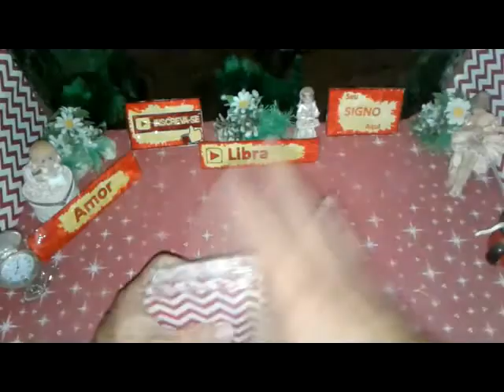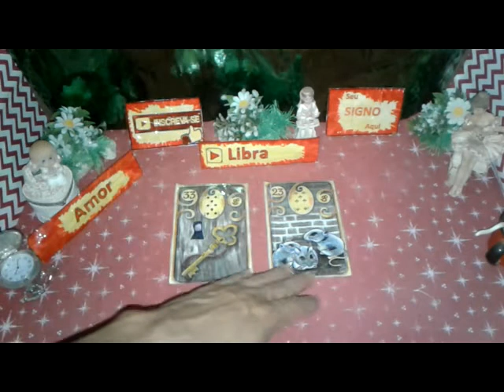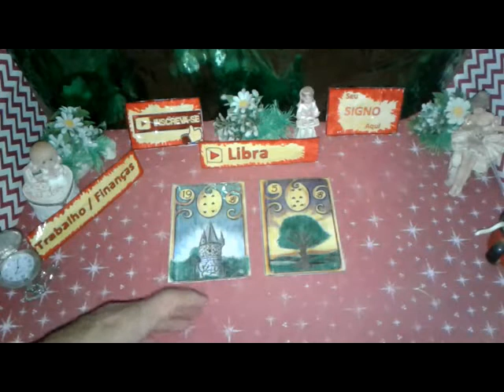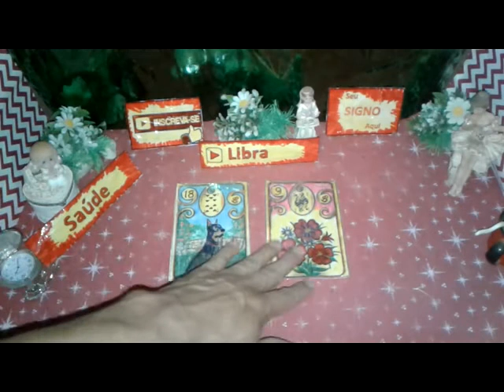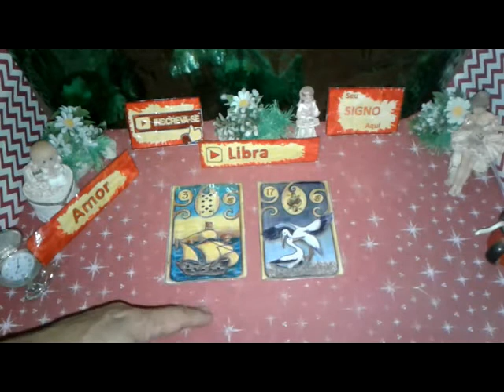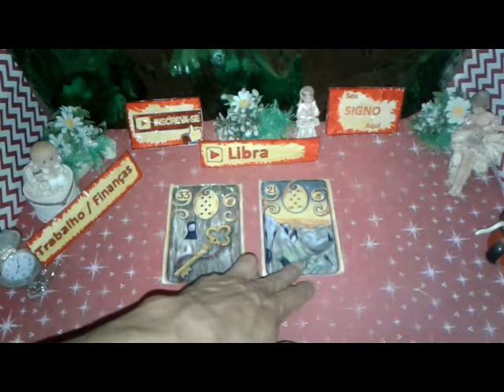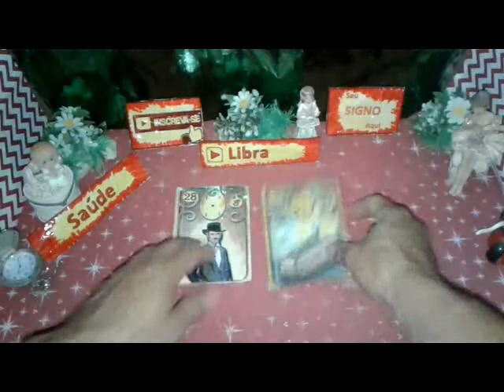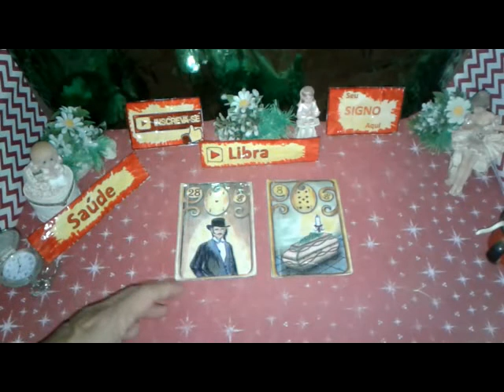Libra Outubro Previsões 2019 Completa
LIBRA  Previsões Outubro de 2019 Completa Muito Amor Energia Positiva para Você

Libra Mensal Outubro 2019 Previsão Completa